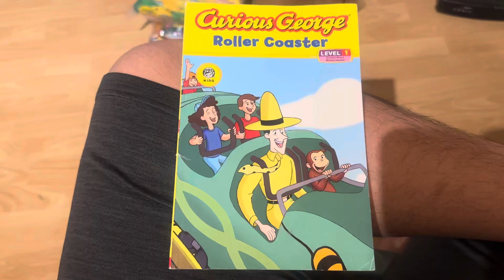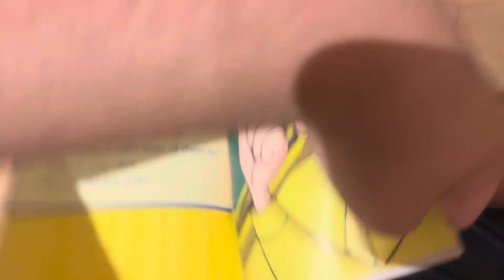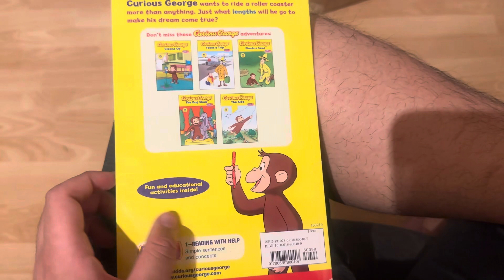Curious George: Roller Coaster Read Aloud (PBS Kids Version)